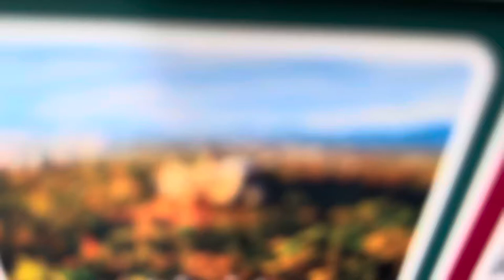Despegue Desde El Aeropuerto De Puerto Vallarta, “Licenciado Gustavo Díaz Ordaz”.